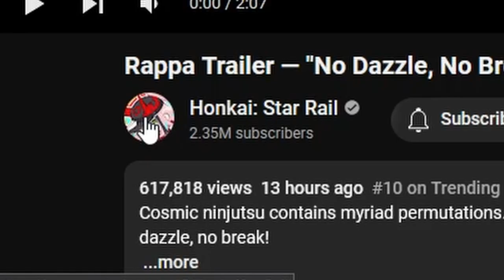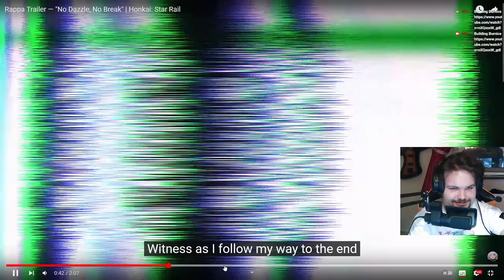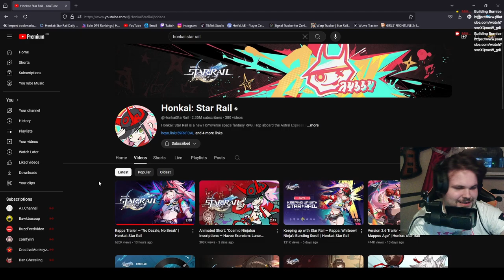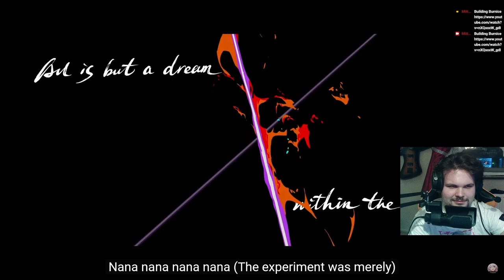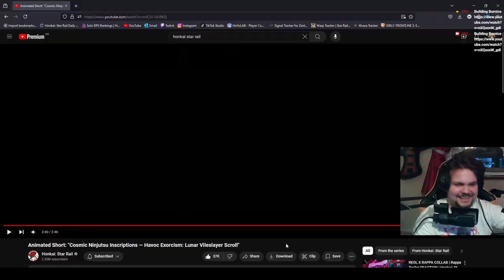Rappa Has The BEST DESIGN SO FAR | Rappa Trailer — "No Dazzle, No Break" | Honkai: Star Rail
ngl, the more I wait, the more I want Rappa. She LOOKS SO COOOL.